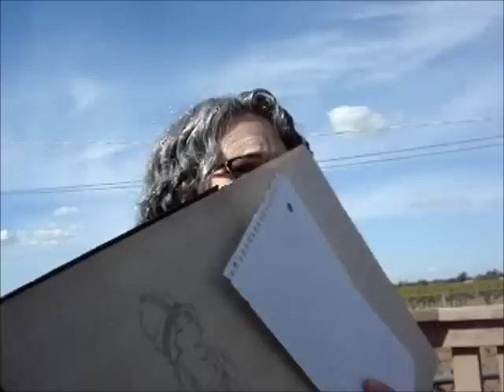An 80 year old journal...and insight into my insane life.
I try to explain how an 80 year old journal found me while being distracted by my life. ;)